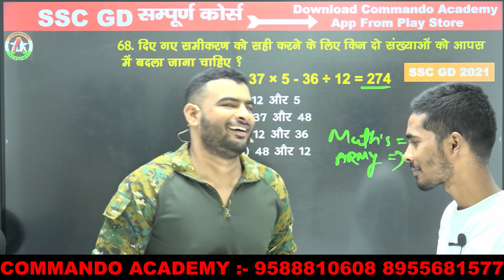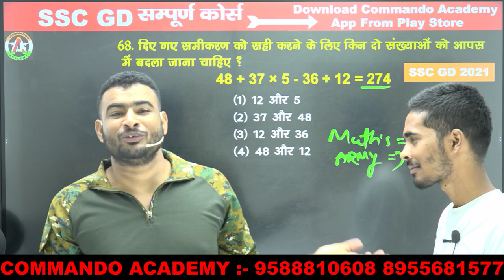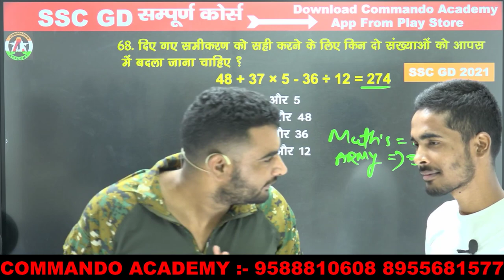देखो बिहारी बाबू की क्या समस्या है 😂 आप के साथ भी है क्या